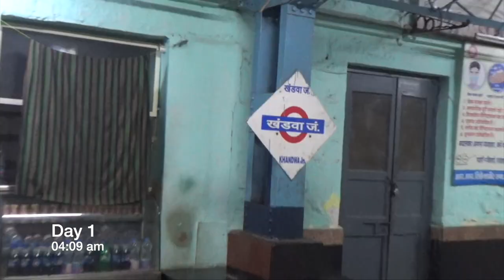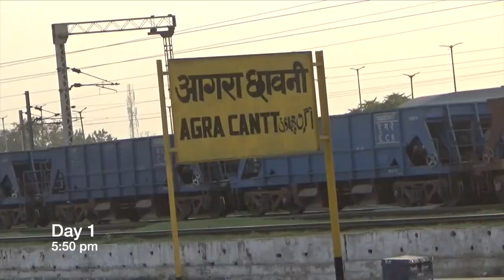My first 24hrs Train Journey - Dost ki Shadi - Part I(of 2)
This is my first 24hrs journey by train one way and 24 hrs back with General Reservation.

Please do watch the Part II video.

Agra is a city on the banks of the Yamuna river in the Agra district of the Indian state of Uttar Pradesh.

It is 206 kilometers south of the national capital New Delhi.
Agra is the fourth-most populous city in Uttar Pradesh and 24th in India.